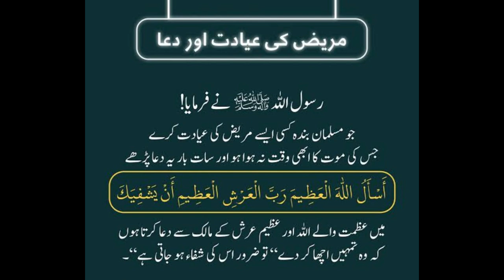Ayadat Ki Dua | Masnoon Duain | Nai Subah